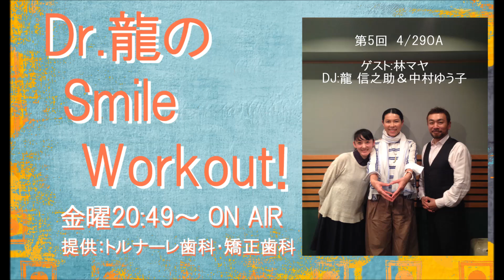『Dr 龍のSmile Workout！』第五回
第五回ゲスト：林マヤさん

毎月１組のゲストを迎え、
こだわりのライフスタイルや、趣味のお話などを通じて、
SMILE LIFEのヒントをお聞きしていきます。
歯にまつわる質問もお待ちしています！